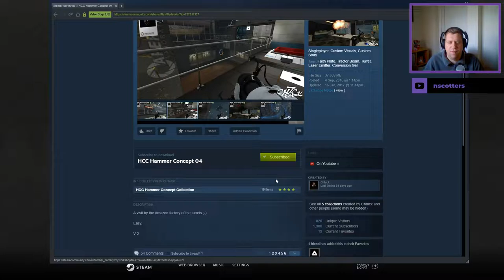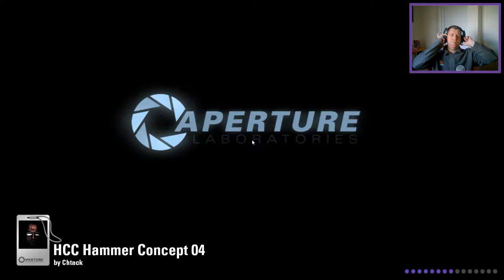[Portal 2] "HCC Hammer Concept 04" by Chtack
Map Played On: November 13th 2019